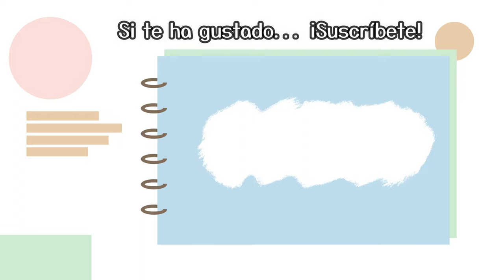¿Por qué mi hijo ronca por las noches? ¿Pueden ser VEGETACIONES?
Los niños no deben roncar  cuando duermen, salvo que estén resfriados,. Muchas veces
entendemos normal que uno ronque cuando duerme, pero, si esto ocurre de forma habitual o
afecta a la calidad del sueño, debemos consultar. Si tu peque tiene un cuadro de congestión
nasal, o está acatarrado no te preocupes, pero vigila que no ronque cuando se cure.

¿ANGINAS O VEGETACIONES?
Es común confundir las vegetaciones con las anginas. Las dos estructuras forman parte del
tejido inmunitario, pero están en lugares diferentes. Puedes verte las amígdalas, comúnmente
conocidas como anginas simplemente abriendo la boca y mirando al fondo de tu garganta. Las
vegetaciones o adenoides están detrás de la nariz y la única forma de verlas es en la consulta
del otorrino, con la técnica adecuada. Las vegetaciones pueden aumentar su tamaño ante las
infecciones, obstruyendo el paso de aire por la nariz, produciendo ronquidos. La hipertrofia de
las adenoides también dificulta la adecuada aireación del oído a través de la trompa de
Eustaquio, favoreciendo la aparición de otitis.
Las vegetaciones, al dificultar el funcionamiento del oído, favorecen el acúmulo de mucosidad en
el mismo, originando una sordera parcial de transmisión. Es decir, el sonido no llega con
calidad porque el moco acumulado dificulta su transmisión y el adecuado movimiento del
tímpano. Es común que estos niños no hablen bien porque no oyen bien. Puede pensarse que
padezcan retrasos del lenguaje o incluso trastornos de espectro autista cuando la realidad es
que estos niños no se relacionan porque no oyen bien ni los entendemos cuando hablan.

¿A qué síntomas debo estar prestar atención?
Si tu peque presenta uno o varios de los síntomas que aparecen a continuación te recomiendo
consultar con tu pediatra u otorrinolaringólogo.
1. Respiración con la boca abierta de forma continuada.
2. Ronquidos mientras duerme, casi a diario.
3. Timbre de voz característico, al tener la nariz tapada, es común que aparezca la típica
“voz nasal”
4. Mal aliento por las mañanas.
5. Congestión nasal y moqueo persistentes.
6. Infecciones de oídos (otitis) repetidas.
7. Pausas sin respirar (pausas de apnea) durante el sueño y/ cansancio diurno o
somnolencia excesiva. Mal rendimiento escolar.

Espero haber podido solucionar dudas, puedes escribirme en comentarios tus preguntas.

Muchas gracias por haber visto el vídeo.

0:00 Introducción
0:16 ¿Por qué roncan los niños?
1:10 ¿Qué signos de alarma nos ponen en alerta ante un ronquido persistente en niños?
2:54 Vegetaciones en niños
4:01 ¿Cuáles son los síntomas de las vegetaciones infantiles?
6:30 Diagnóstico entre niño roncador o niño con dificultad en el lenguaje
7:28 Tratamiento para las vegetaciones en niños